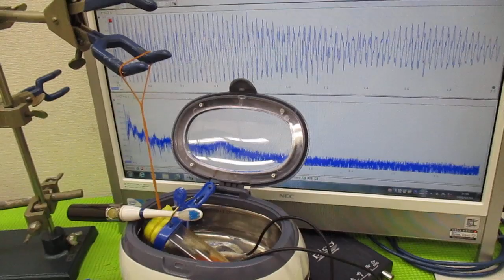超音波と間接容器による、ナノレベルの攪拌技術